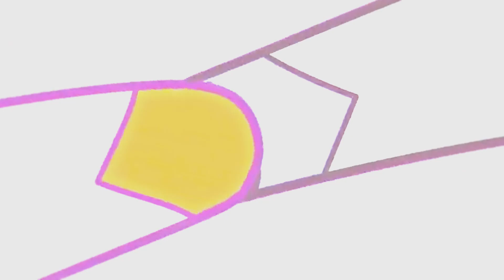PMV - Chasing The Sun